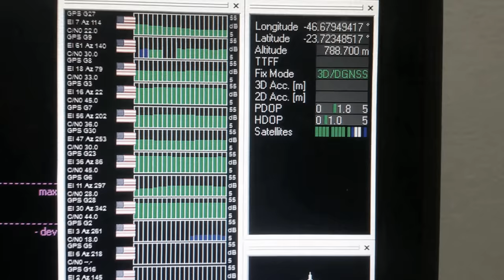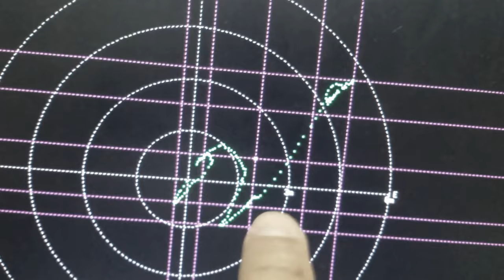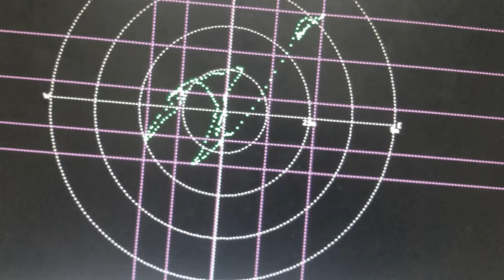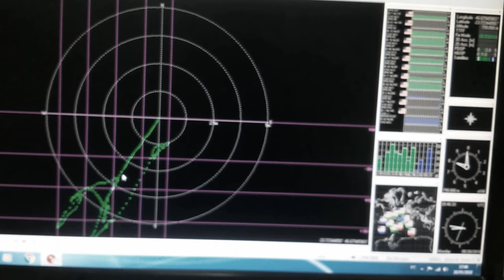PESQUISA ! NOVIDADE TESTE PRÁTICO COM DUAS ANTENAS DE GPS SERGTECH SERGTEC